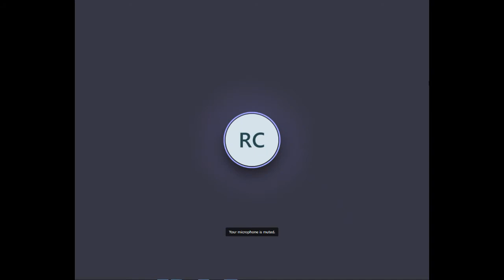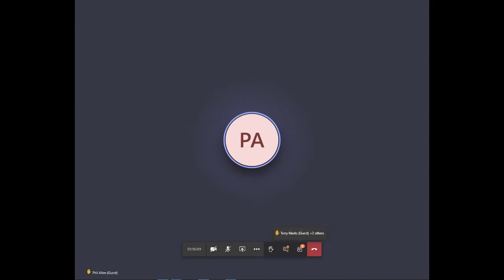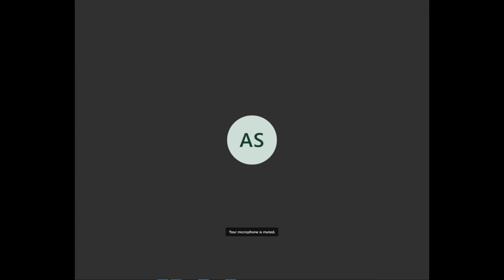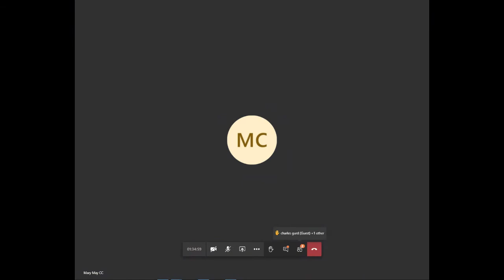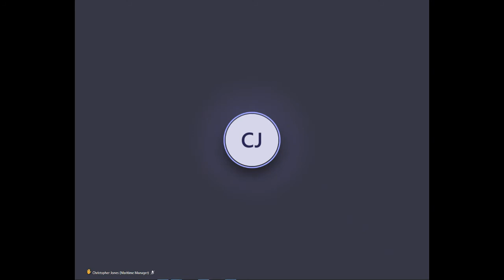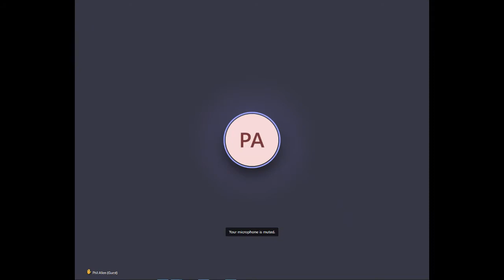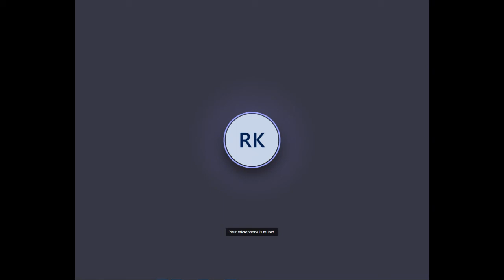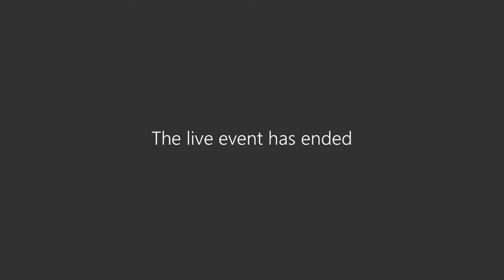19 11 20 Cornwall Council Harbours Board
Recording of the Harbours Board meeting